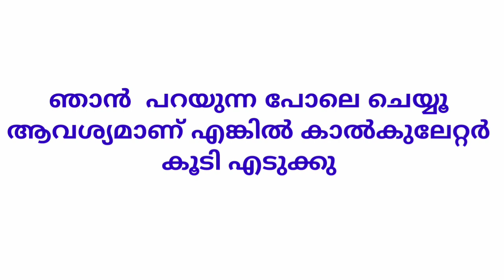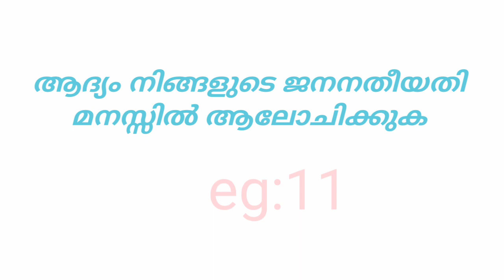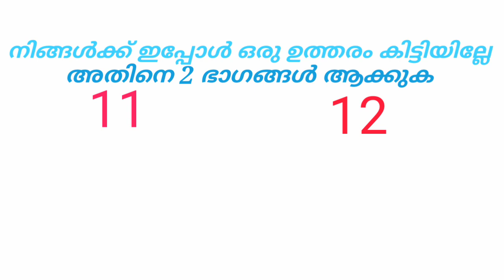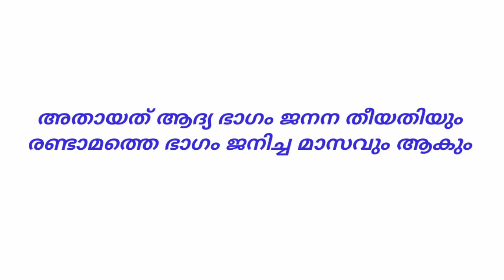MATHS PUZZLES FOR KIDS MALAYALAM/MATHS PUZZLES FOR EXHIBITION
FIND DATE OF BIRTH TRICK
ആരുടേയും ജന്മദിവസം കണ്ടെത്താൻ ഉളള ട്രിക്ക്

MATHS PUZZLES FOR KIDS MALAYALAM/MALAYALAM MATHS PUZZLES/PUZZLES FOR KIDS

maths puzzle
maths puzzles
maths puzzles for kids malayalam

find date of birth
find date of birth maths trick
find date of birth maths trick malayalam
find date of birth of a person
find date of birth of a person in malayalam
janmadhinam kandethan ulla vazhi